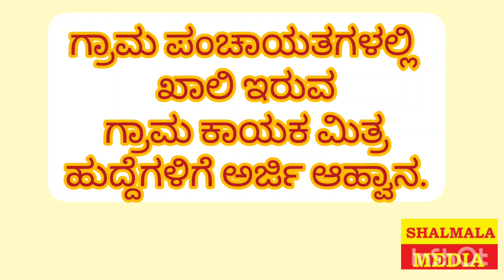ಗ್ರಾಮ ಪಂಚಾಯತಗಳಲ್ಲಿ ಖಾಲಿ ಇರುವ "ಗ್ರಾಮ ಕಾಯಕ ಮಿತ್ರ" ಹುದ್ದೆಗಳಿಗೆ ಅರ್ಜಿ ಆಹ್ವಾನ.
ಗ್ರಾಮ ಪಂಚಾಯತಗಳಲ್ಲಿ
ಖಾಲಿ ಇರುವ
 ಗ್ರಾಮ ಕಾಯಕ ಮಿತ್ರ
ಹುದ್ದೆಗಳಿಗೆ ಅರ್ಜಿ ಆಹ್ವಾನ.